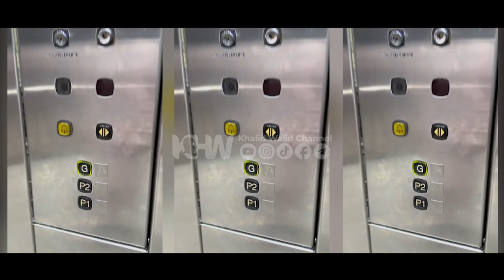Ternyata di Bawah Masjid Nabawi Tempat Parkir Mobil yang Luaas